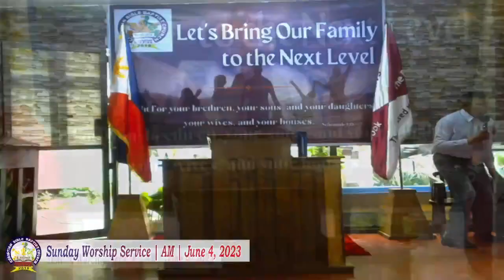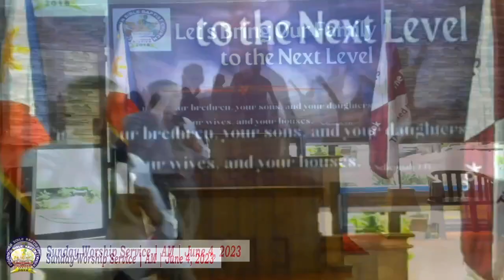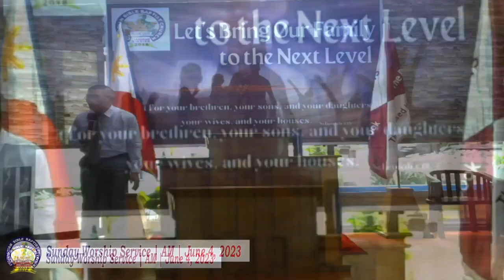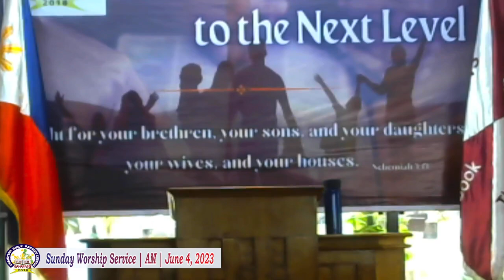LEVEL UP TO YOUR LEVEL | PART 1 | PTR.RIC BELMONTE